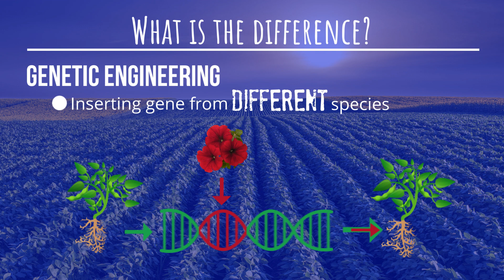Science of Agriculture Challenge: Future Generation Gene Editing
The difference between genetic engineering and gene editing.